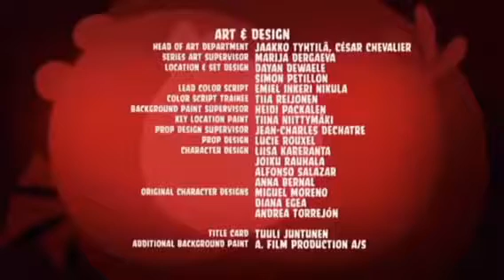Энгри Бёрдс Мульт Сезон2 Серии9, 10 и 11